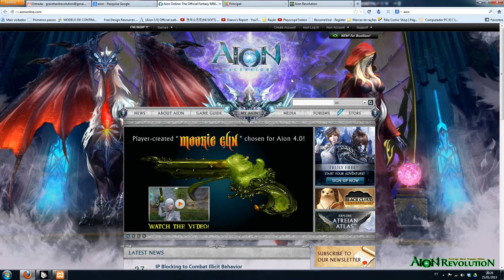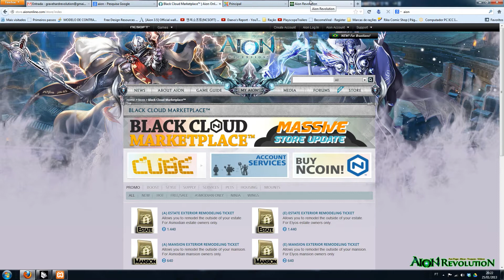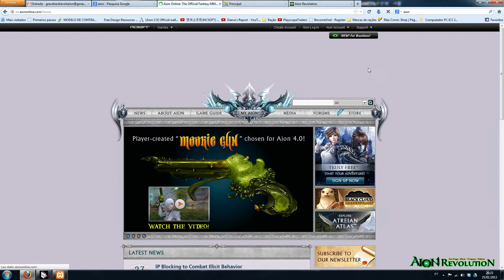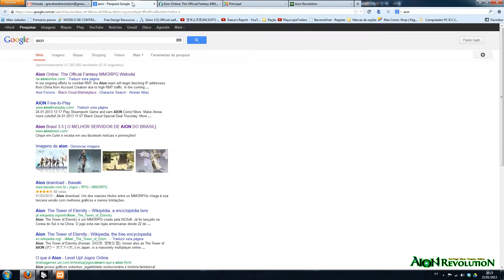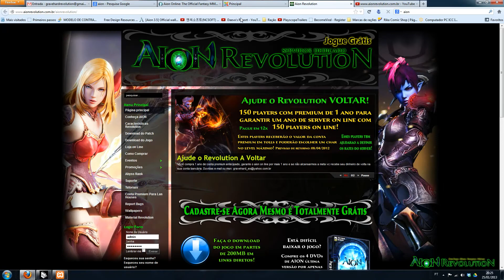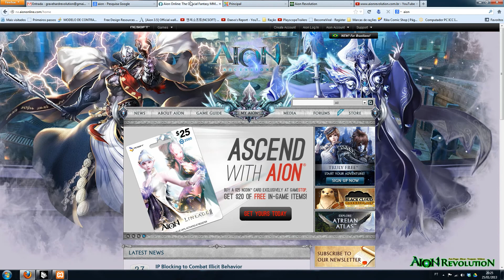Apresentação do Novo Site AION REVOLUTION!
Veja como está ficando nosso novo site! Muita novidade legal para todos. Divirtam-se!